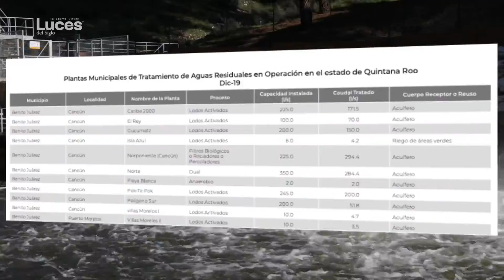Domina Cancún en conservación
A la llamada joya del Caribe Mexicano se le destina la mayor cantidad de servicios de mantenimiento y conservación, además de infraestructura para el tratamiento de aguas residuales entre todos los Centros Integralmente Planeados y los Proyectos Turísticos Integrales.